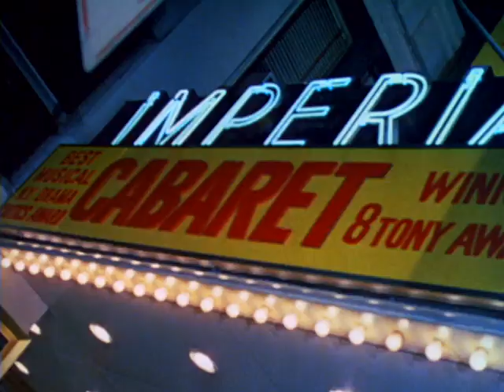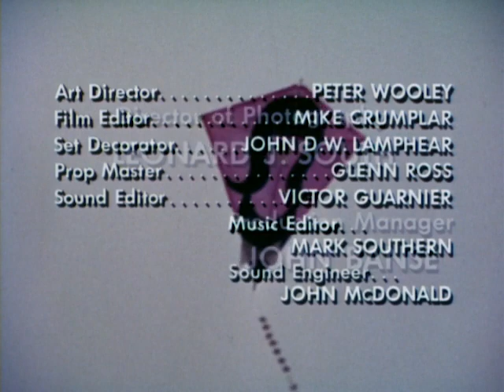That Girl - Season 5, Episode 8 - That Cake - Full Episode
Ann thinks she accidentally bakes her engagement ring in a cake that is going to the Governor of New York's residence.